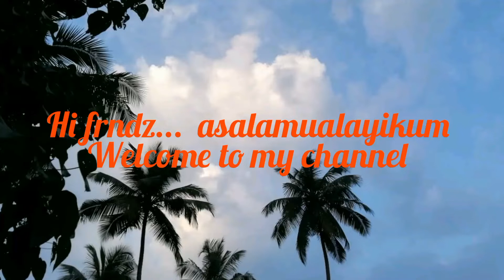Egg macaroni & egg pasta delicious simple and easy, tasty............